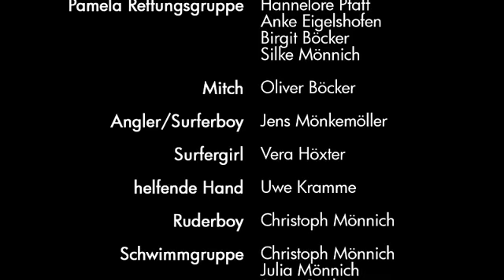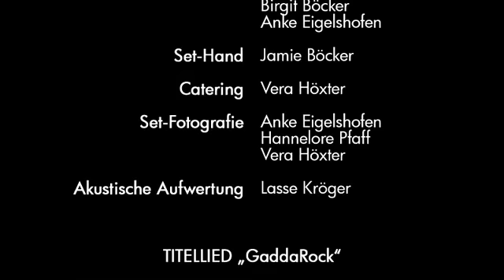Gaddawotsch - Rette sich wer kann!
Der offizielle Film vom Freibad Gadderbaum in Bielefeld - Gaddawotsch - Rette sich wer kann!

Der kleine Verein plagt sich seit Jahren mit einer nicht erfolgenden Sanierung - jetzt wird aufgeräumt!